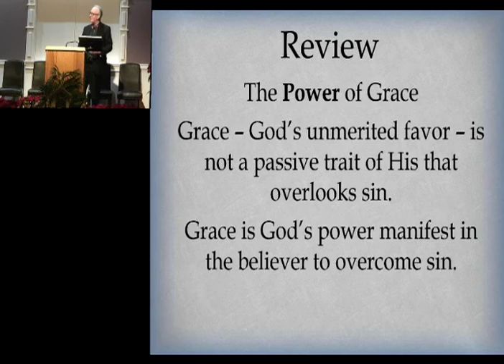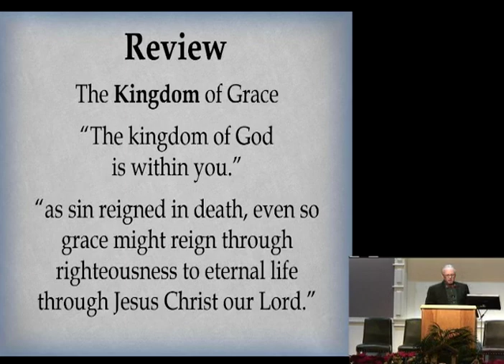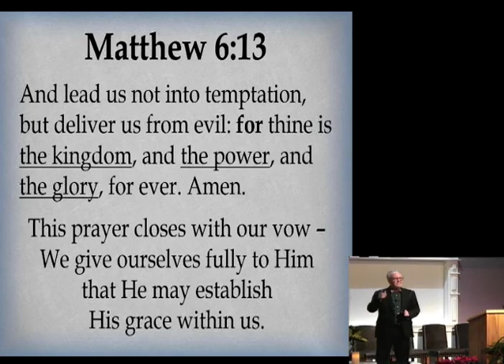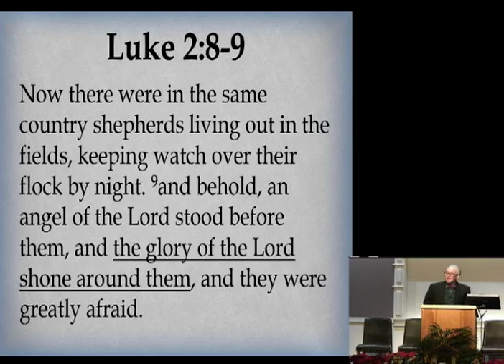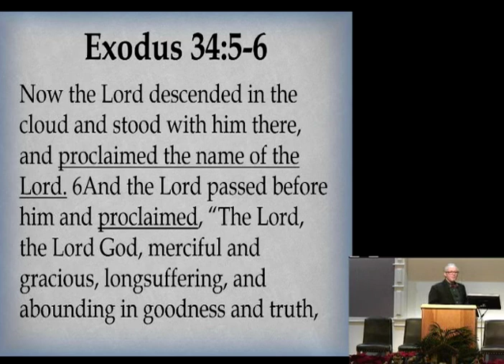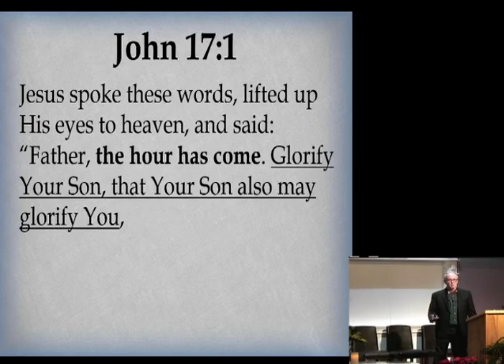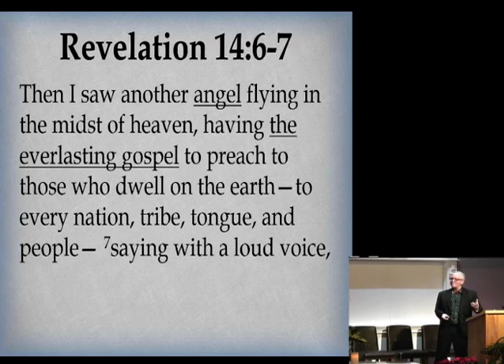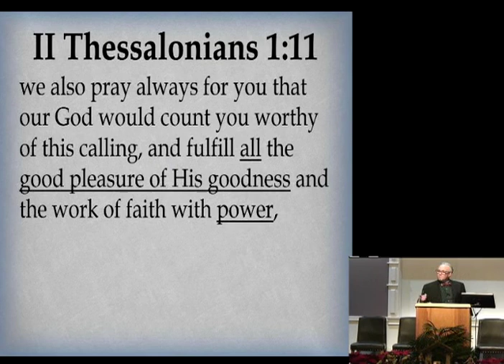"The Glory Of Grace" By Dan Ross